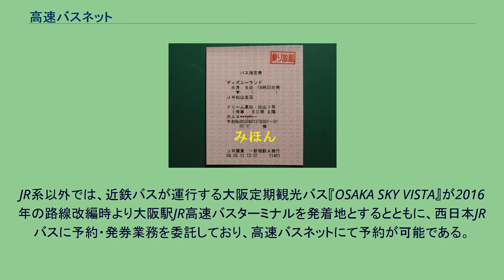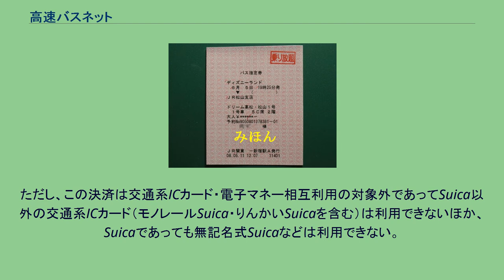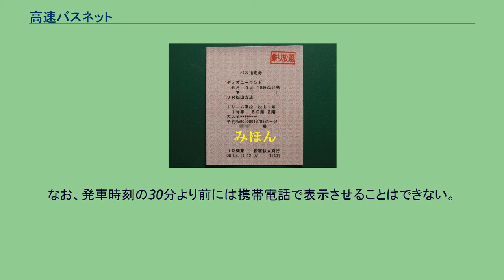高速バスネット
高速バスネット（こうそくバスネット）は、JRバス各社（北海道を除く）が共同で運営するJR高速バス座席予約システムである。
高速バスネットで発券されたバス指定券の例 「ドリーム号」などの座席指定制のJRバスの座席は、国鉄からの鉄道との関連性（周遊券や連絡乗車券など）から、列車用の座席予約システムであるマルスで管理を行っていた。
マルスはインターネットやコンビニエンスストアなどに設置されているマルチメディアステーションと接続されておらず、鉄道駅や旅行会社の「みどりの窓口」でしか扱えない、列車用のマルスでは輸送単位の少ないバス特有の販売事情に対応しにくいという問題点があった。
ジェイアールバス関東、ジェイアール東海バス、西日本ジェイアールバス、鉄道情報システムによって、マルスとは別のバス専用の座席予約システムの共同開発が行われ、2006年3月から稼動を開始した。
一方、全国に渡る複数のバス会社（主に私鉄・専業系）を横断する高速バスのインターネットによる座席予約システムとして、（株）工房による「発車オ〜ライネット」が1998年から稼動し、JRバスも路線によっては「発車オ〜ライネット」で座席を販売するようになった。
2006年11月より「発車オ〜ライネット」と「高速バスネット」が接続されており、一方に空席がなくなった場合に、システム間で空席を融通することが実施されている。
ただ、発車オ〜ライネット枠を廃止して高速バスネット枠に統一する路線も東京 - 京阪神系統を中心に増えている（特にJRバス同士の共同運行路線）うえ、マルス枠も廃止する路線も徐々に増えてきている。
サービス提供開始当初は、ジェイ・アール北海道バス及びジェイアール九州バスを除く、JRバス各社と、共同運行会社16社で運行する87路線が対象だった。
現在、開発に携わったJRバス関東、JR東海バス、西日本JRバスの路線が中心に収録されている。
この3社が運行支援も含めて関与していない路線は2013年8月現在ではB&Sみやざき号のみ収録されている。
かつては広島 - 高松線も収録されていたが、2013年3月15日乗車分を最後に削除された。
北海道は全く参加しておらず、東北や九州方面も少ない。
また、一部、案内上の路線名称と予約発券管理上の路線名称が異なったり、元々路線名称が無く発着地名をそのまま路線名称とした路線がある。
JR系以外では、近鉄バスが運行する大阪定期観光バス『OSAKA SKY VISTA』が2016年の路線改編時より大阪駅JR高速バスターミナルを発着地とするとともに、西日本JRバスに予約・発券業務を委託しており、高速バスネットにて予約が可能である。
小田急箱根高速バスも箱根線、東京線、御殿場プレミアム新宿号で2015年10月1日乗車分より本システムを使用している。
予約したバス乗車券は、コンビニ決済、インターネット上のクレジット決済、バス会社の窓口決済などが可能である。
さらに、2010年11月24日よりSuica・モバイルSuicaでの決済が可能となった。
ただし、この決済は交通系ICカード・電子マネー相互利用の対象外であってSuica以外の交通系ICカード（モノレールSuica・りんかいSuicaを含む）は利用できないほか、Suicaであっても無記名式Suicaなどは利用できない。
高速バスネットには、以下の割引制度が存在する。
路線により、割引条件は異なる。
以下の割引は「みどりの窓口」（マルス端末）で購入した場合は適用されない。
ウェブにて予約と決済を同時におこなう場合に限り、乗客が予約時に空席の中から好きな座席をあらかじめ指定することができるようになった（一部路線を除く）。
乗り物酔い防止や個々人の嗜好などにより、窓際/通路側以上の具体的な座席位置を指定したいという要望がリピータを中心にあったことによる。
航空会社では以前からあった機能であるが、窓側/通路側すら指定できない場合が多い高速バスの予約システムとしては珍しい。
予約のみを行い、あとからオンライン決済を行う場合は、窓際/通路側の選択のみが可能である。
オンライン決済を行った予約について、ウェブ画面上で乗車券を表示しプリンタで印刷することができる。
窓口や券売機、コンビニなどに出向いて受領する必要がない。
そのほかに、一部のコンビニ（2013年4月現在はデイリーヤマザキ・スリーエフ）ではコンビニ決済でもWEB乗車票を印刷する場合がある。
現在は乗車...